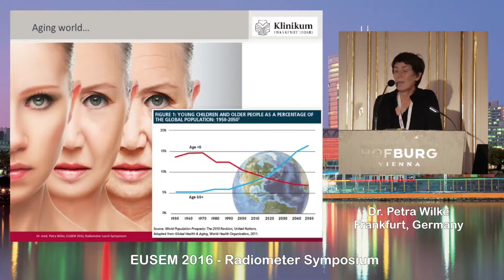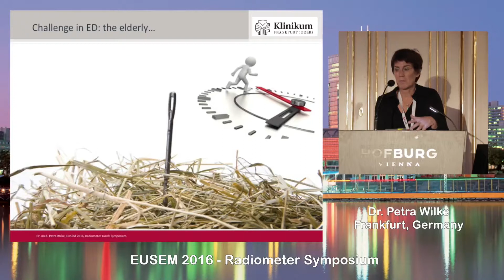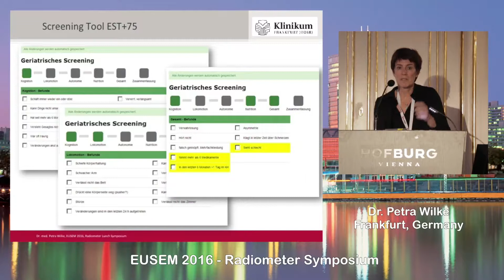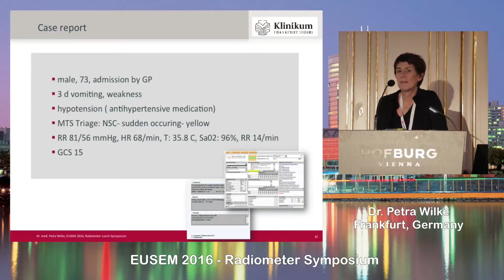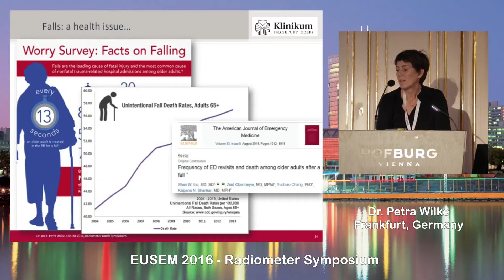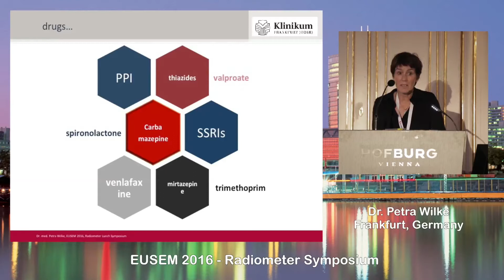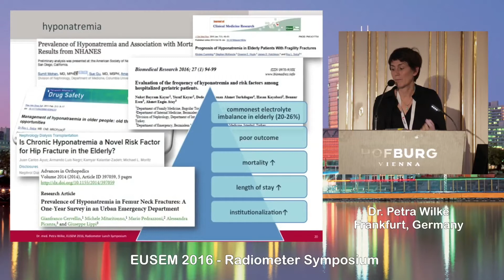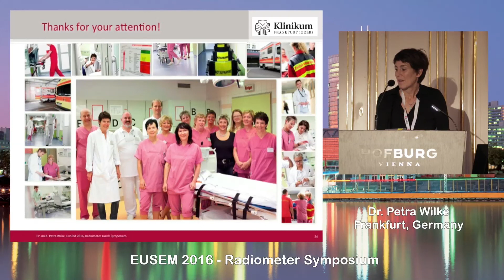The changing face of emergency care - New needs for an aging population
EuSEM 2016, Lunch Symposium, talk by Dr. Petra Wilke, Chefärztin Zentrale Notaufnahme, Klinikum Frankfurt (Oder), Frankfurt (Oder), Germany